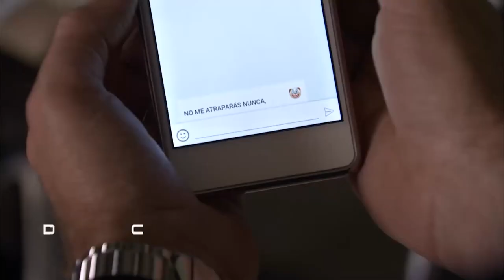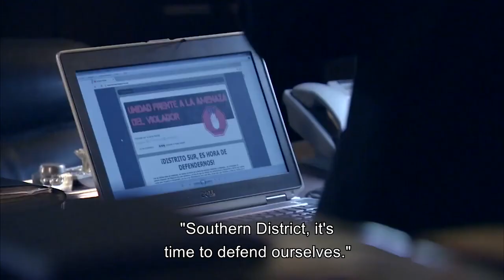Serve and Protect Full Episode 39